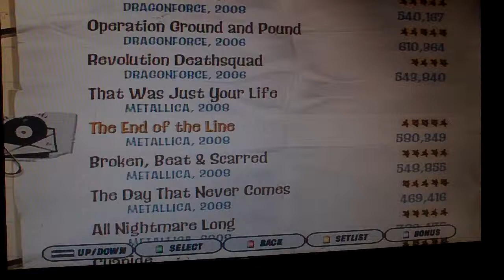GH3 The end of the line